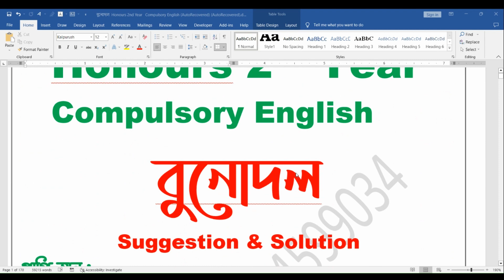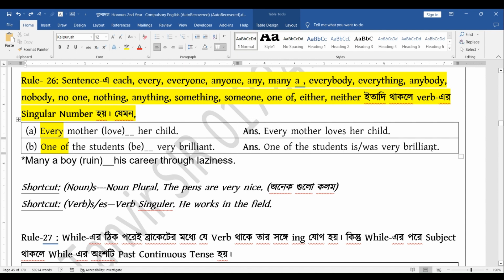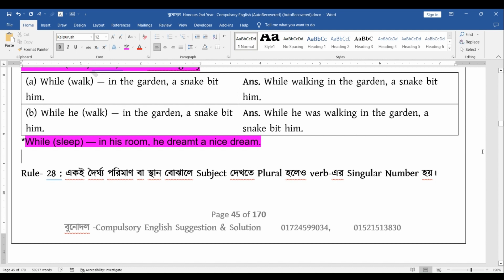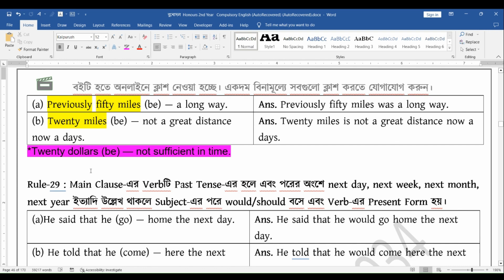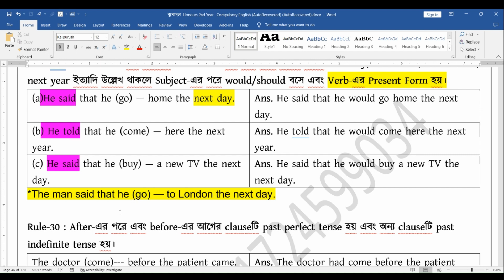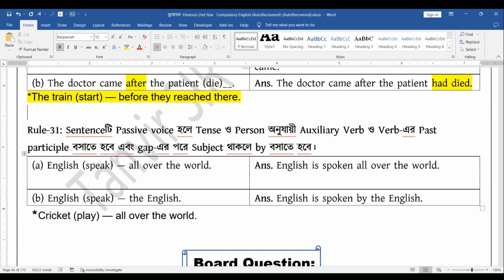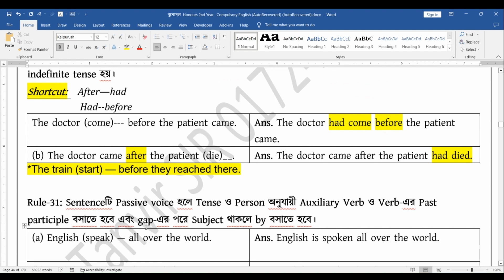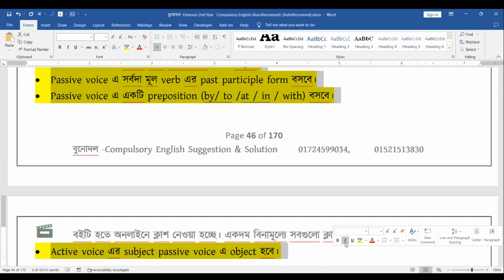Right Form of Verbs।। Honours 2nd Year ।। Compulsory English।। Bunodol ।। Tanvir Ahmed ।।Edulight